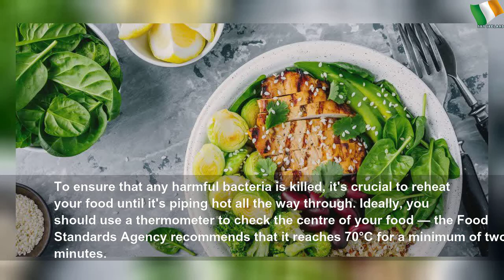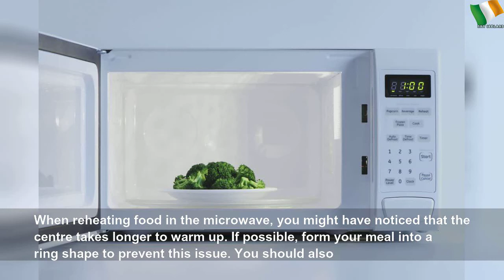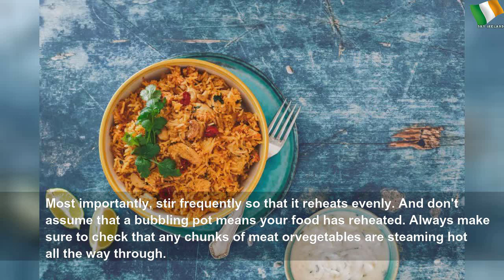Things you should know about reheating food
Things you should know about reheating food | Important Lot
Including the truth about reheating rice